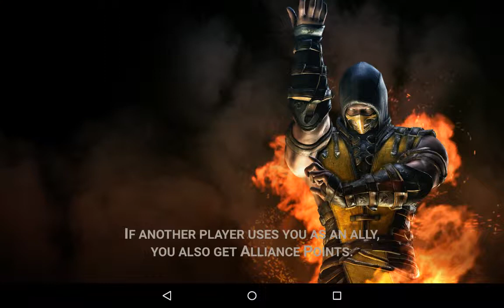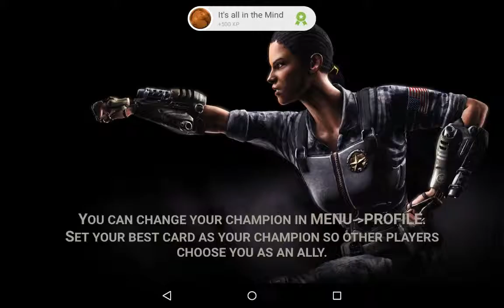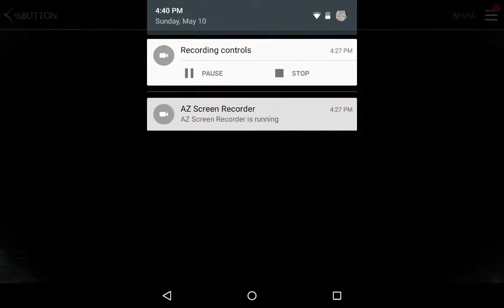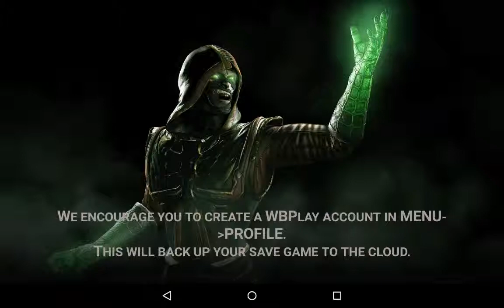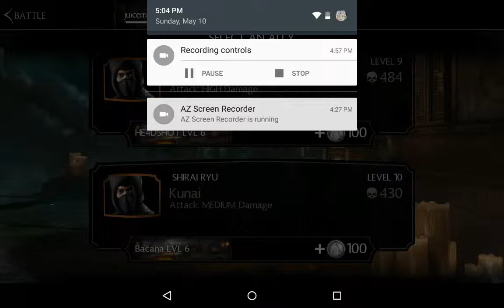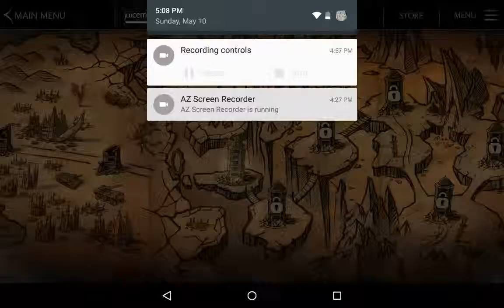MkX lp episode 2